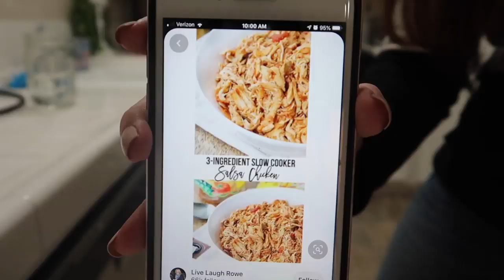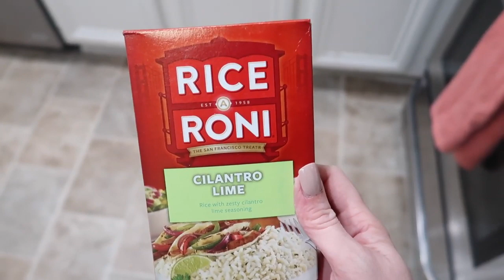EASY CROCKPOT RECIPE | EXTREME CLEANING MOTIVATION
haring my easy and delicious crockpot recipe and a ton of cleaning motivation with you. I hope you are inspired to do some cooking and cleaning in your own homes!
HUGS,
Katie

O-Cedar Spin Mop:

RED ASPEN MAKEUP & NAILS!

Category
People & Blogs